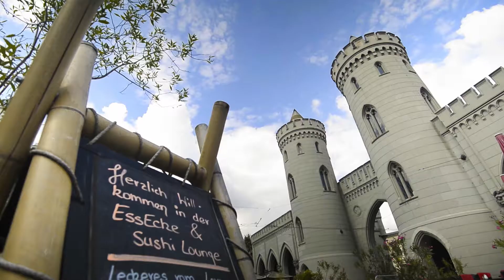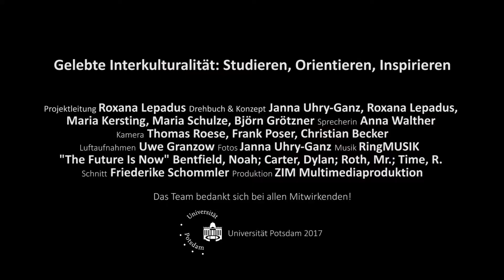Summer & Winter Schools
International Summer & Winter Schools